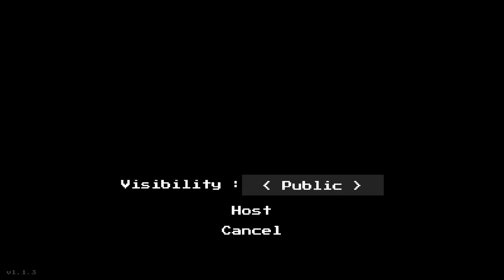This UNKNOWN game is extremely difficult... | King 'n Knight Episode 1